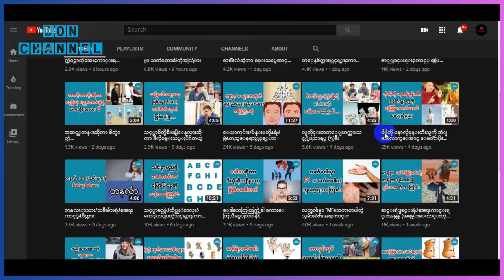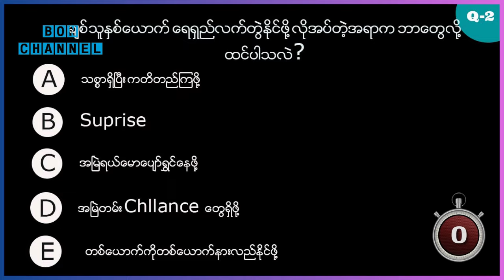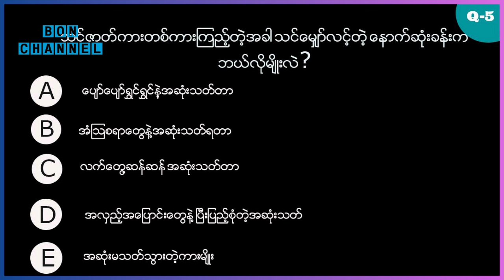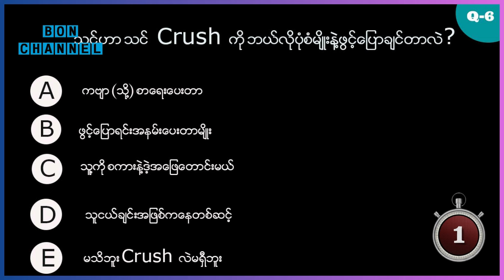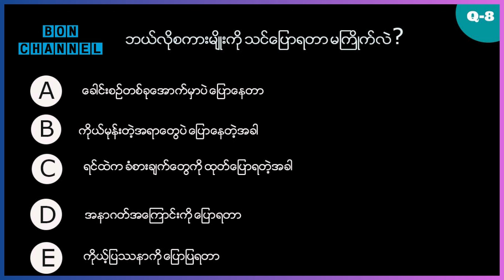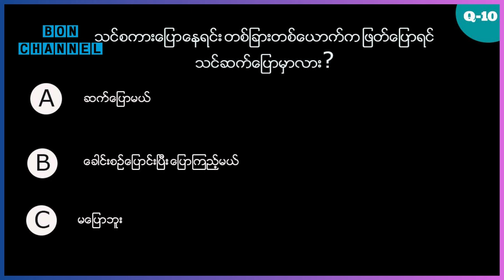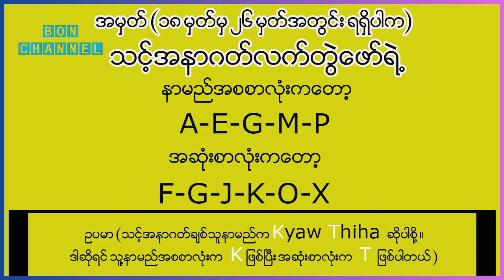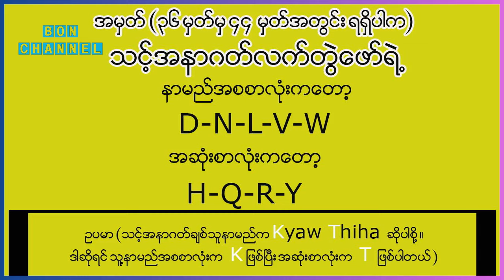သင့်အနာဂတ်ချစ်သူဖြစ်လာမယ့်သူရဲ့ နာမည်အစစာလုံးလေးတွေကို ပြောပြပေးသွားမယ် (Quiz)